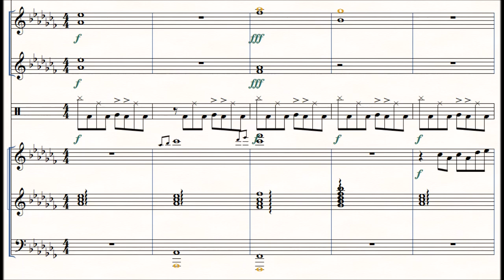Some Obscure Song Title That Has Nothing To Do With The Song Whatsoever - Original Composition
An ironically named jazz song made with lame MIDI sounds.